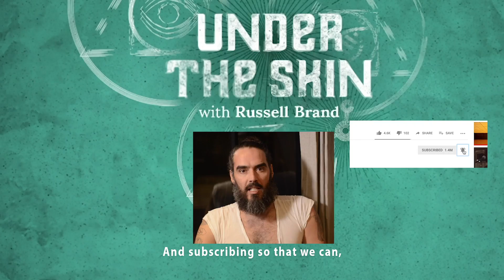Are Women Tricked Into Believing They're Failures?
A clip from tomorrow's Under The Skin podcast with Elizabeth Day - author of "How To Fail" and host of the "How To Fail" podcast.